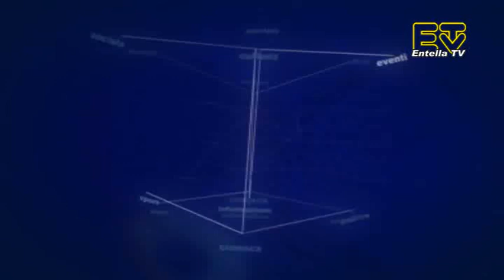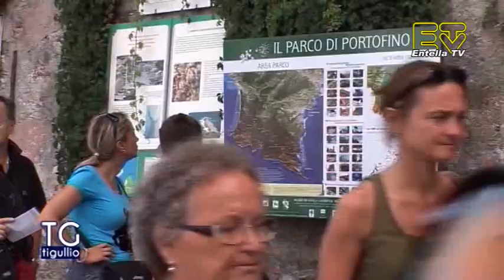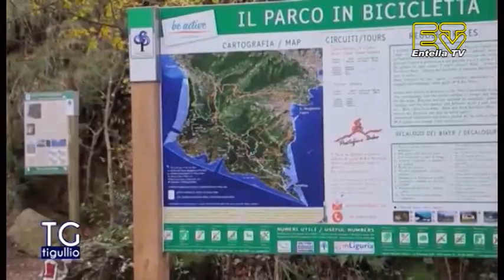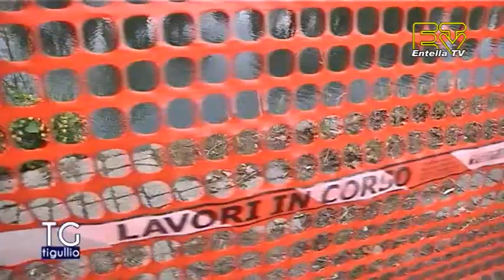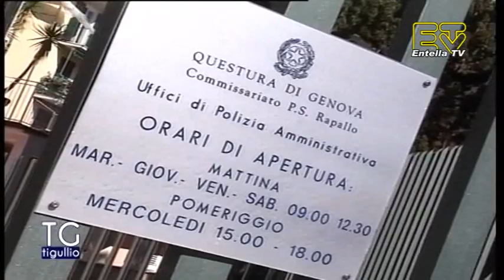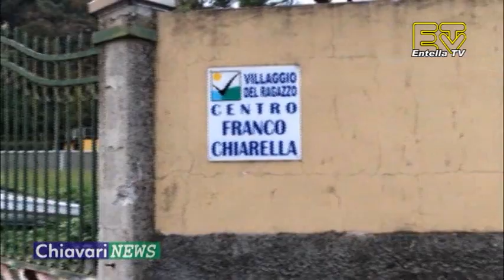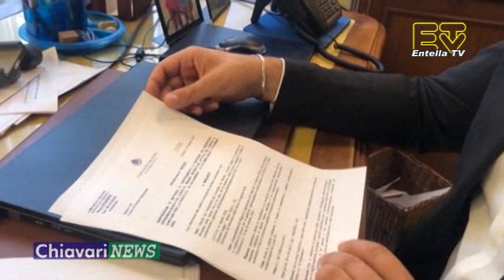TG Tigullio 31 Ottobre 2020